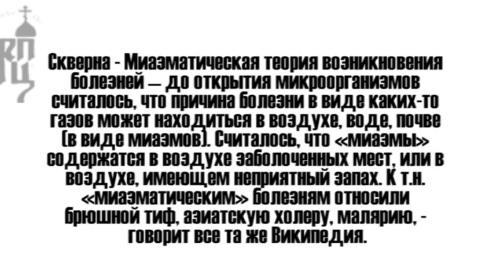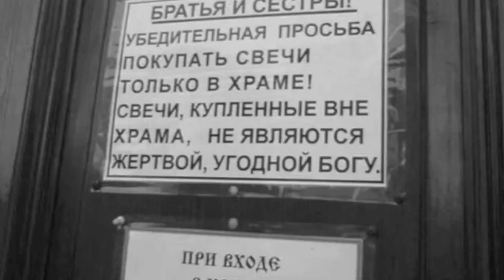DEPECHE MODE PERSONAL JESUS DENIS A 'PERSONAL VISION' MIX promodj com